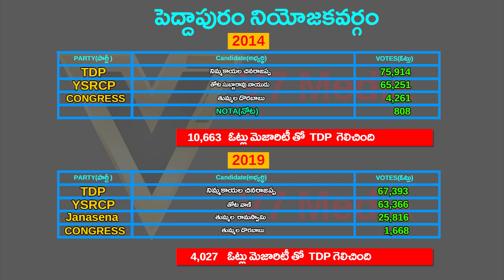Peddapuram Assembly constituency | Peddapuram News | Peddapuram Mla | Ap 2024 Elections